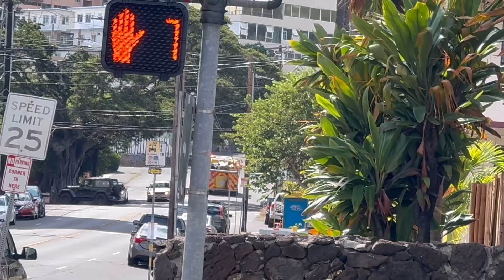Honolulu fire department Pierce generator l sneak peek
Everyone I hopefully enjoy my video for Pierce generator l Compilation sneak peek because it’s best business A Pierce manufacturing they build fire engine tanker hazmat heavy rescue rear mount aerial and tractor drawn aerial also heavy duty aerial ladder , tower platform. Honolulu Fire Department engine 3 housed with E3R on 1202 Wilder Avenue, Makiki  tower 9 housed with E9 on 555 Queen Street, Kakaako ladder 7 housed with E7 battalion 2 on 381 Kapahulu Avenue, Waikiki.

Unit assigned in 1st/2nd battalion area for medic emergency/ high angle rope also traffic collision
Tower 9 - 2001 Pierce quantum 2000/150/100F/85" rear-mount platform)
Ladder 7 - 2010 Pierce Quantum ' tractor-drawn aerial 100
Engine 3 - 2013 Pierce Arrow XT (1500/750/30F/CAFS

All films were iPhone 15 pro

Waikiki Makiki kakaako Honolulu Hawai’i - August 2024